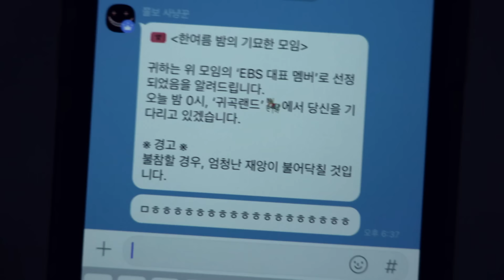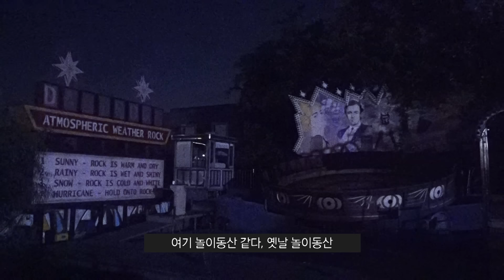[납량특집] 폐놀이공원에 갇힌다면? [Ep.248](Eng)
[Music Info]
2. 슌_Infection-스위트홈 OST
3. 박윤서_비상비상-기상청 사람들 OST
4. Benjamin Wallfisch_Hall of Mirrors-그것_ 두 번째 이야기 (IT Chapter Two) OST
5. Michael Giacchino_How Jojo Got His Name-조조 래빗 OST
6. 김준석 & 최용락_탈출-추격자 OST
7. Labrinth_Planning Date-Euphoria OST
8. 박은지_고스트 넷-싸우자 귀신아 OST
9. 임하영_술래잡기-오 나의 귀신님 OST
10. 김준석 & 최용락_초소앞-추격자 OST
11. Billie Black_Music Box
12. Theodore Shapiro_Emily And Sean
13. Junkie XL_Blood Bag
14. Hans Zimmer, Henning Lohner, Martin Tillman, Fiachra Trench_Television-링2 OST
15. 멜로망스_초대